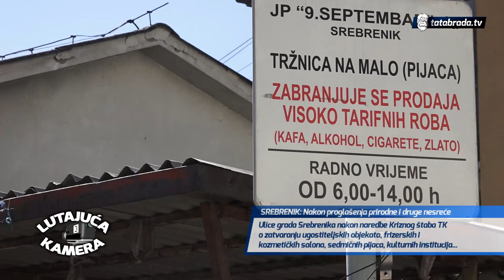Lutajuća kamera - Srebrenik #3 - tatabrada.tv